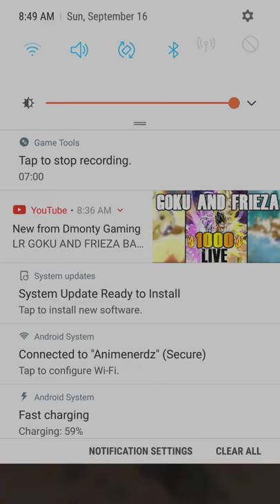Dragon ball legends PvP is bullshit and unfair!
Why is it putting me against 700k teams when mine is like 80k?!?!?! FIX THIS BULLSHIT!